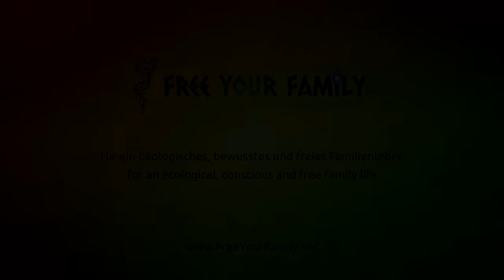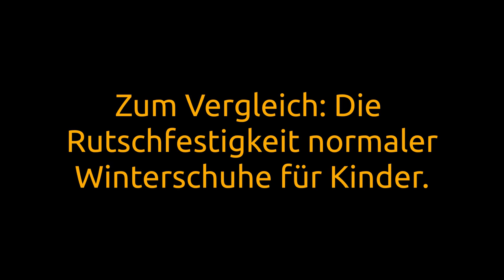Vegane Barfußschuhe für den Winter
In unserem Video "Vegane Barfußschuhe für die ganze Familie" stellten wir euch u.a. unsere "Winterversionen" vor. Wir zeigen euch nun in diesem Video die Alltagstauglichkeit der Taucherfüßlinge von SEAC (in Kombination mit den "Heat Holders") bei Schnee und Kälte im Winter und sprechen über die Schuhe von MyMayu, die wir unseren Kindern als absolut flexible Winterstiefelchen kauften.

Wenn Du Dich für unseren kostenlosen Newsletter einträgst, erhältst Du regelmäßig Updates per E-Mail von uns.

Unsere Vorstellungen und Ideale entsprechen in vielerlei Hinsicht nicht den vorgegebenen, anerzogenen, in unseren Augen unnatürlichen, einschränkenden und unethischen gesellschaftlichen Normen. Bist Du neugierig geworden? Willst Du wissen, wer wir sind und was wir tun? Möchtest Du Inspirationen für Dein eigenes, bewusstes, ökologisches und freies (Familien-)Leben holen? Dann schau doch mal auf unserem Blog vorbei

Unser Equipment:

- Canon Legria Mini X - unsere Kamera fürs Vlogging
- Sony SLT-A99V für Fotos mit
- Objektiv Sigma 35 mm f/1,4 DG HSM
- HP Pavilion 17-f042ng mit Lubuntu
- Kdenlive für die Videobearbeitung